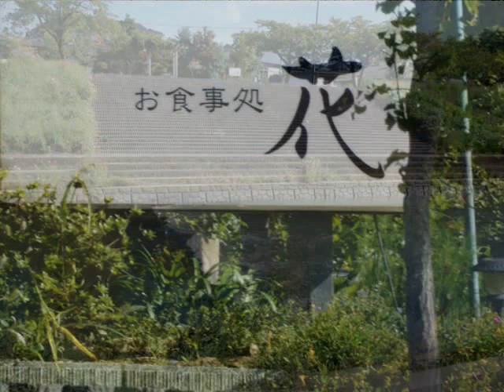665 ●ちょいとお散歩 ３１２